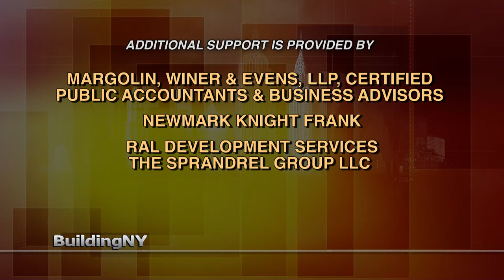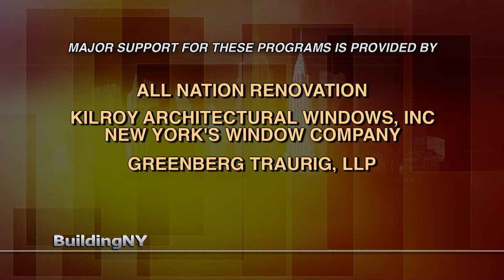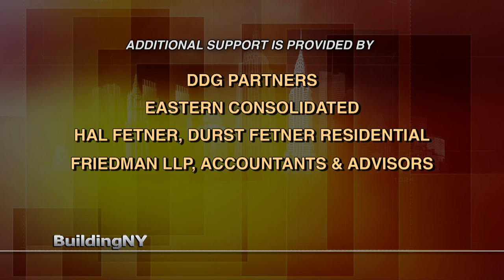BuildingNY: Tony Goldman, Goldman Properties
Host Michael Stoler profiles Tony Goldman, Chairman and CEO of Goldman Properties. They discuss his being adopted and years later meeting his original parents, his Jewish heritage and the influence it had on him, how he got his start in the real estate industry and his rise to becoming the Chairman and CEO of Goldman Properties.